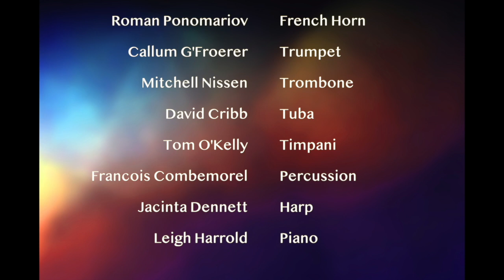Julia Vlahogiannis - Running Aura (2022)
March of the Women 2023

Audio provided courtesy of the Australian Youth Orchestra.

Performers:
Susannah Ng - Violin I
Lachlan Bramble - Violin II
Molly Collier-O'Boyle - Viola
Zoe Knighton - Cello
Robert Nairn - Double Bass
Eliza Shephard - Flute
Stephen Robinson - Oboe
David Griffiths - Clarinet
Matthew Kneale - Bassoon
Roman Ponomariov - French Horn
Callum G'Froerer - Trumpet
Mitchell Nissen - Trombone
David Cribb - Tuba
Tom O'Kelly - Timpani
Francois Combemorel - Percussion
Jacinta Dennett - Harp
Leigh Harrold - Piano